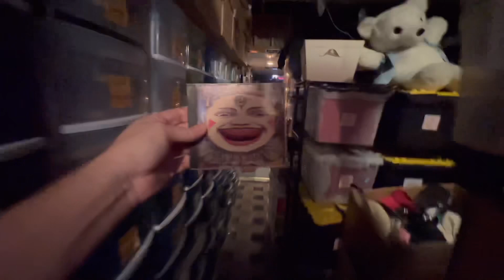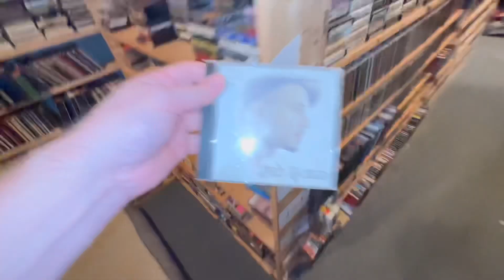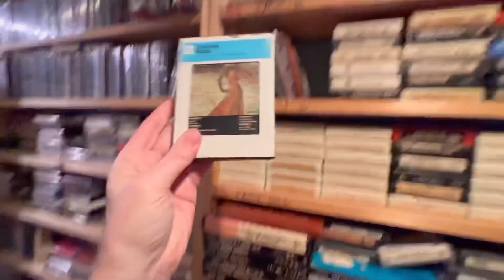How Would You Like This Youtube EBAY Interactive Live? Learning Grows Your Reselling Business!